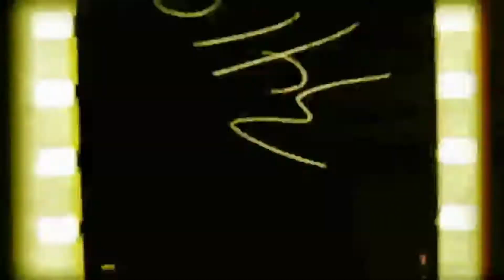BİL KAZAN 1 BÖLÜM